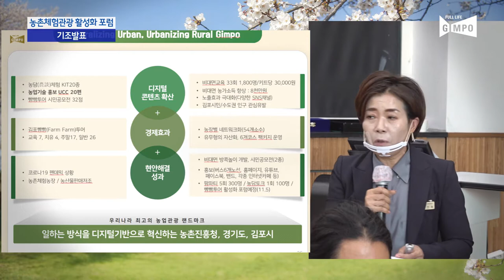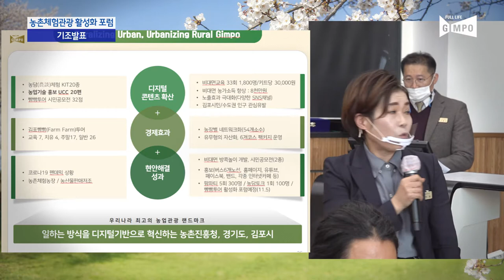[하이라이트]농촌체험관광활성화포럼 - 김포 농촌 체험관광의 현 주소와 나아갈 길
김포 농촌 체험관광 활성화 포럼 하이라이트입니다!